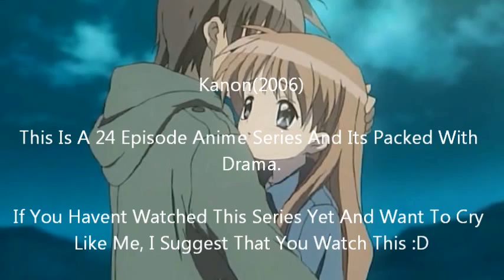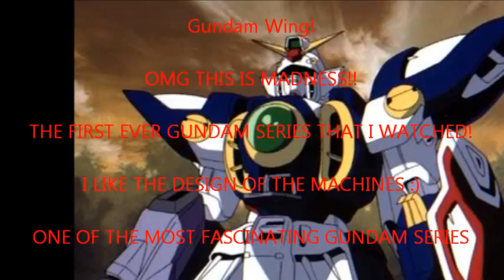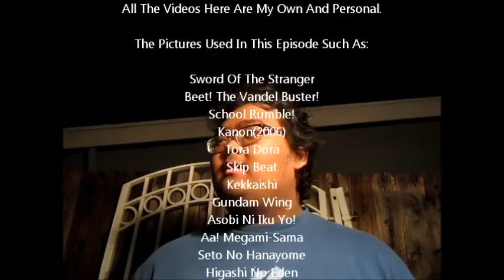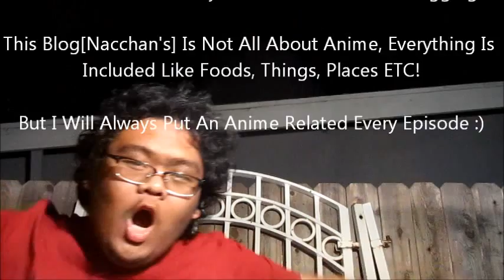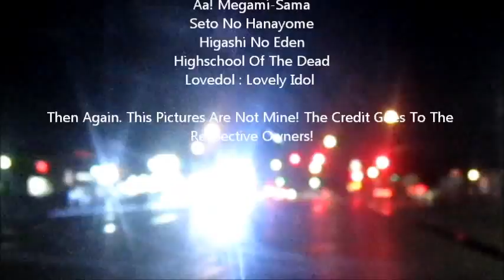Nacchan's Everyday Everything VLOG!! Episode 1!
All The Videos In This Episode Is Mine!

All The Music Used In This Video Is Not Mine And Never Will Be Mine Such As...

Song : [HATO]
Artist : Hatsune Miku
Album : 初音ミクベスト ～impacts～
Developer : Crypton Future Media

Song : Sunday
Artist : The Babystars
Album : Yakitate! Japan OST!
Label : Sony Music Japan, Ki/oon Records

Song : Namaiki Butter Roll
Artist : Taku Iwasaki

Song : M/elody
Artist : Tsuji Shion
Album : M/elody
Label : DefSTAR Records

Song : Lovely Sister LOVE!
Artist : Madoka Yonezawa(C.V. Ui Hirasawa)
Album : K-On! Character Image Song Series Ui Hirasawa
Label : Pony Canyon

Song : To All Tha Dreamers
Artist : SOUL'd OUT
Label : Sony Music Distribution

Song : Dango Daikazoku
Artist : Chara
Album : Clannad OST!
Label : Key Sounds Label

The Music Listed Above Is Not Mine But From The Perspective Owners, No Copyright Is Intended!

Support This Artist!

The Pictures Used In This Video Such As

Beet! The Vandel Buster
School Rumble!
Kanon(2006)
Tora Dora
Skip Beat
Kekkaishi
Gundam Wing
Asobi Ni Iku Yo!
Aa! Megami-Sama!
Seto No Hanayome
Higashi No Eden
Highschool Of The Dead
Lovedol : Lovely Idol